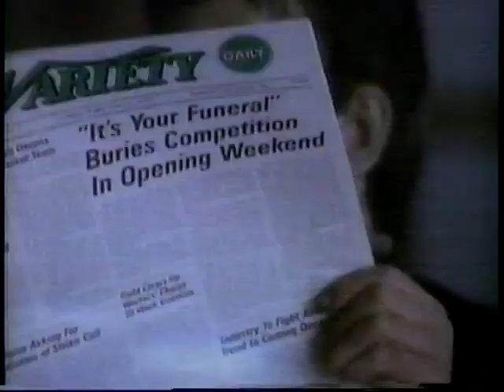Doritos Halloween Ad 1991